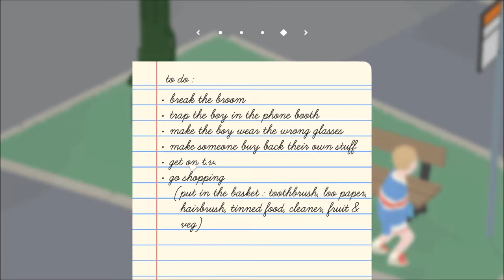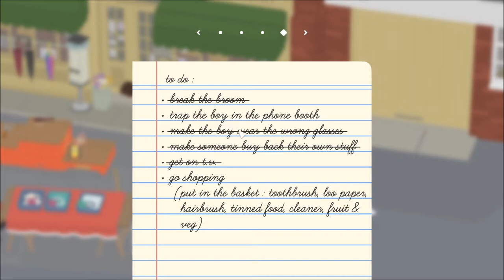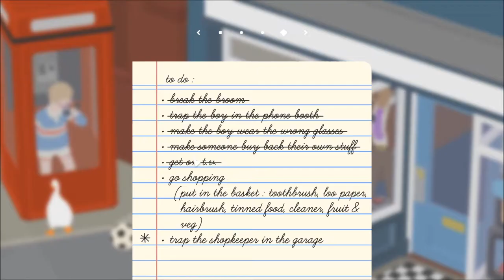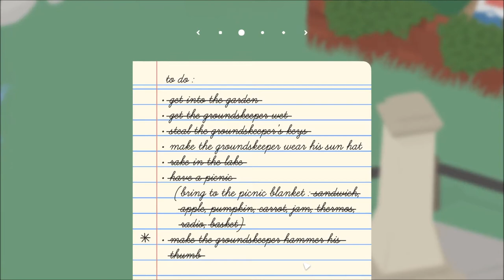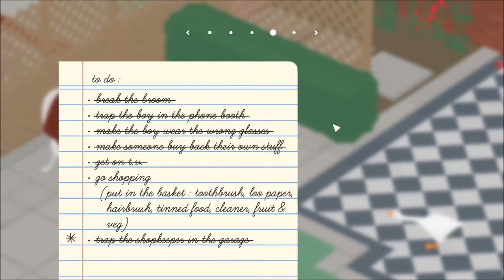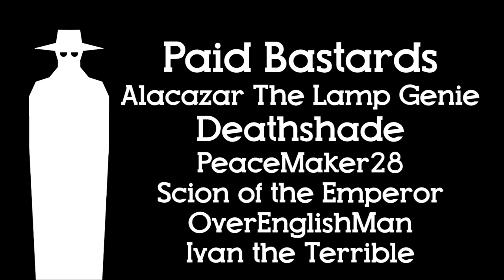Untitled Goose Game: Refund Run (With Lara)! Part 2 - Early Bird Special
Me and Lara played that goose game. Yup.